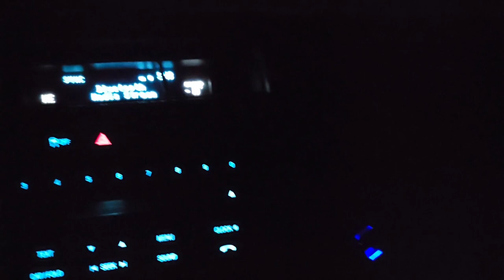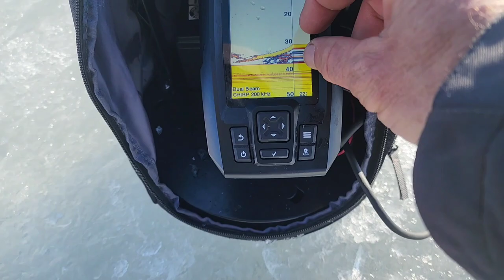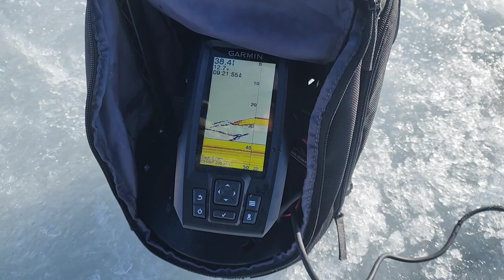Giant after Giant Lake Trout! Flaming Gorge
Ice Fishing for Giant Lake Trout